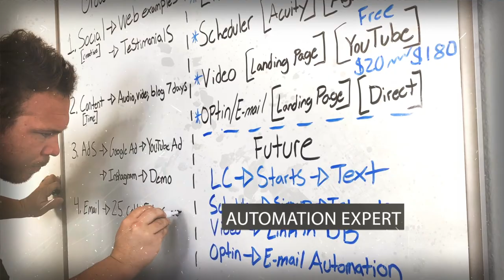Blaming Others For Your Marketing Results?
Marketing Results - In this blog, podcast, and video Brad Smith shares his tips on marketing and why hiring someone to do your marketing for you isn't always the best idea for your business. In our Automation Framework, we explain that we switch the word marketing for relationships. We believe building strong relationships with clients online is the only way to succeed.

Think of the presidential election every four years. There's a very simple process that happens to help you determine who you will vote for;

1. The elected official is represented from a trusted party (democrat or republican)
2. The potential president builds a relationship with you (social media, commercials, radio, and newspapers)
3. After and only after at least a year of marketing to you, they will ask for your vote.
So the question is, are you building relationships and following up with your potential prospects for months if not years before asking for their paycheck? This is the number one way to succeed, take some initiative and get out there and build your brand!

We all want instant results, and after hearing all the hype online we assume we will get instant results by spending a ton of money with a marketing agency that promises you the world. If you really think about it, is the marketing agency sending you new clients that have heard about your brand for years or are they brand new leads that have never heard of you?